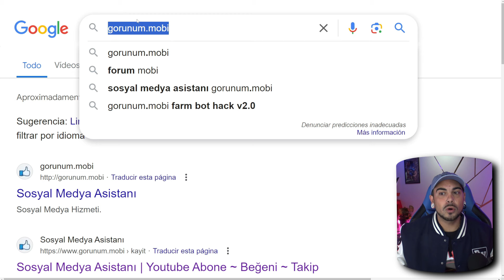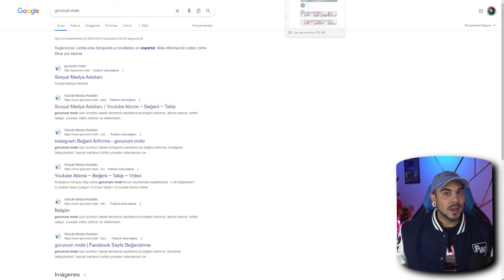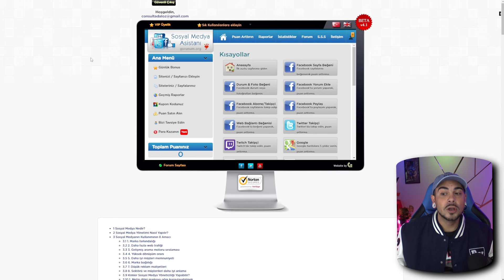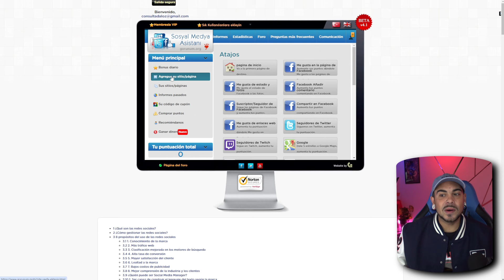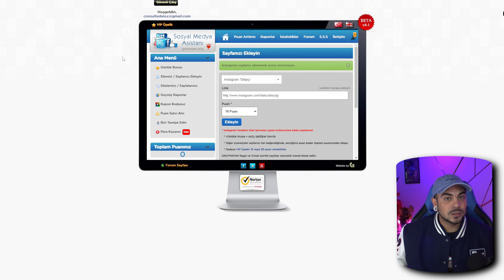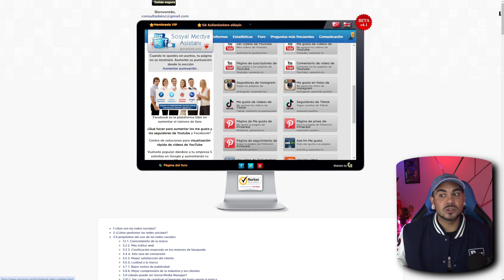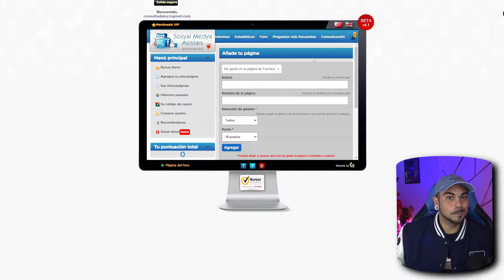Como recibir +400 Seguidores 100% REALES En Instagram USANDO ESTA NUEVA WEB